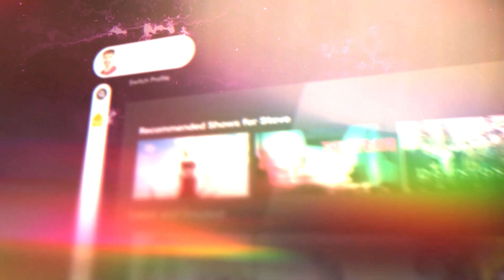VO Super Aggregator Solution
Meet VO Super Aggregator - the ultimate solution to combat cord-cutting, helping operators and providers secure viewer loyalty and drive engagement through the roof with universal content offerings and holistic discovery across all platforms.
Optimize your offering through a seamless content aggregation framework, enabling unified management and metadata ingest. Any content, any provider - everything your viewers want in one subscription.